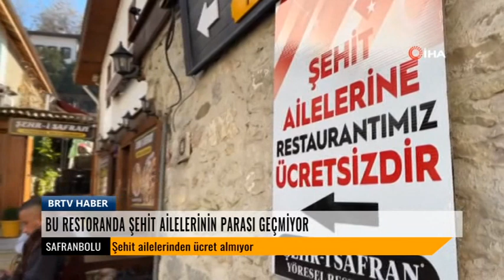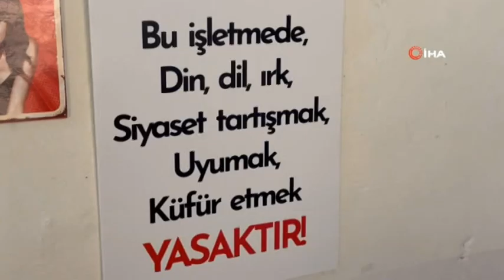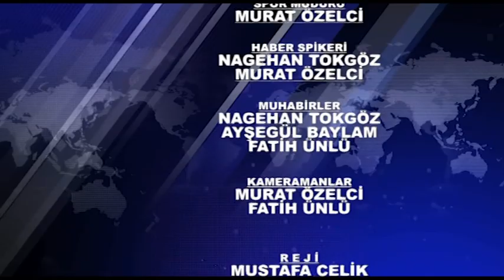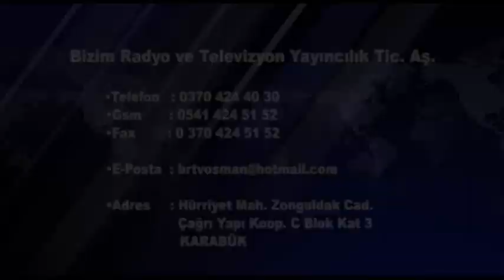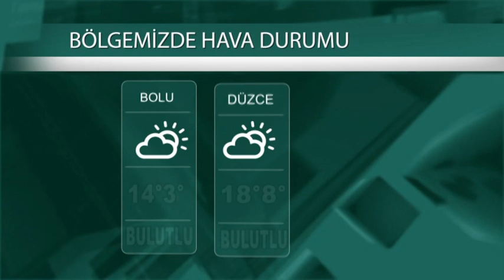05 01 2023 ANA HABER BULTENI